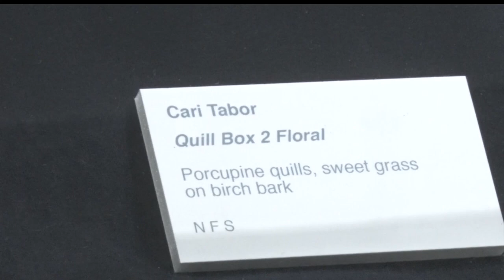In Focus: Watermark Art Center Hosts Aazhoomon Poetry Reading